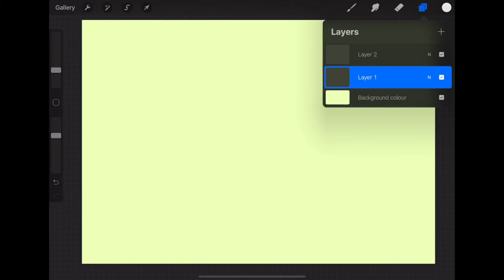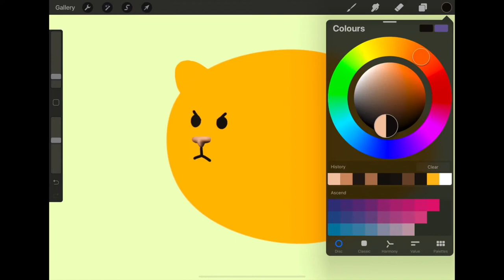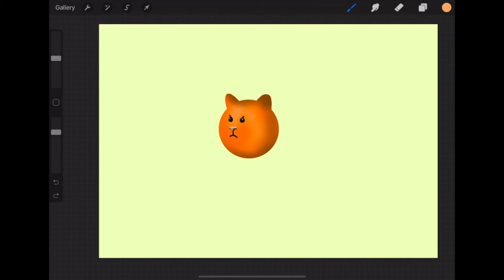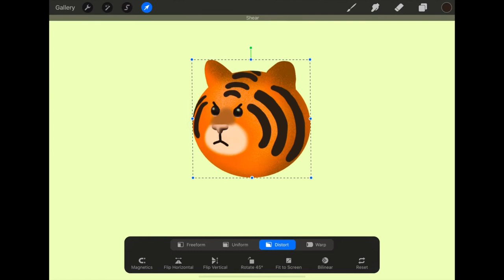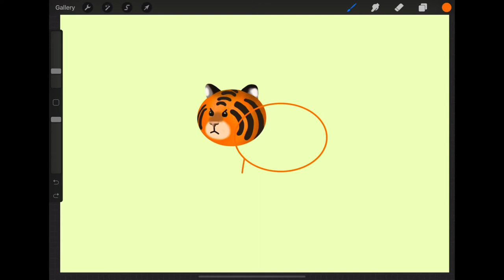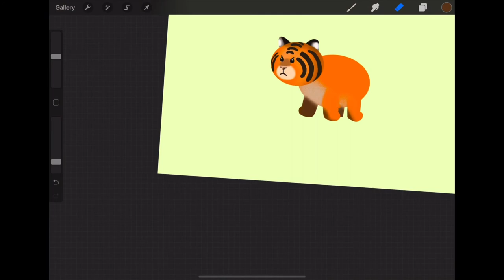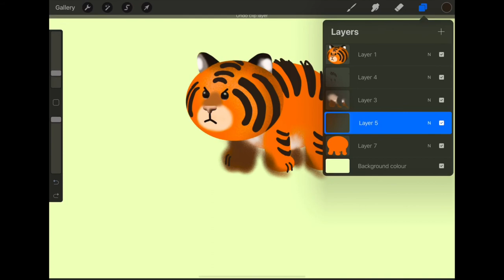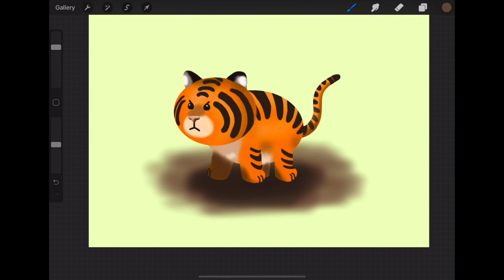EASY DIGITAL ILLUSTRATION | Cartoon Tiger Time-lapse | Procreate on iPad Pro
In this video, I drew a cartoon tiger as if it was not clear enough in the title haha. 🐯

🤦‍♂️I made a lot of mistakes as you can see from the video so PLEASE FORGIVE ME. This also shows that making mistakes is a great way, if not, the BEST WAY to learn. I've learnt so much from making mistakes lol.